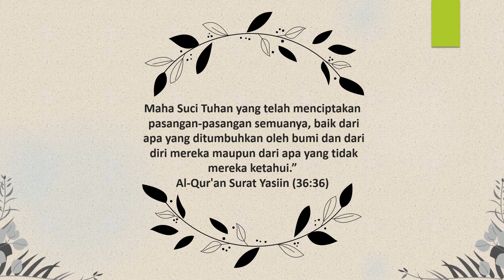Download Gratis Template Video Undangan Digital Kosong Vol. PPT6 (Free Template Wedding Invitation)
Link Download Dilindungi Password, Dan Password nya tampil didalam video
Silahkan hidupkan subtitle video dan simak video nya sampe akhir untuk melihat passwordnya.

Masih Bingung ??

Q/A Folllow Saya di :
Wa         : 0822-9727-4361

Simak Video Undangan Lainnya Disini.

Thanks,
Sam